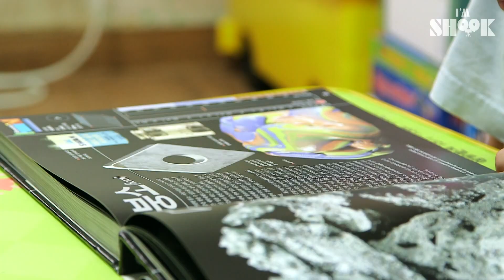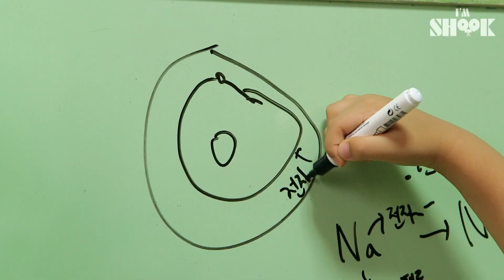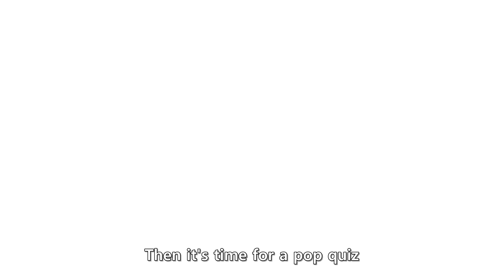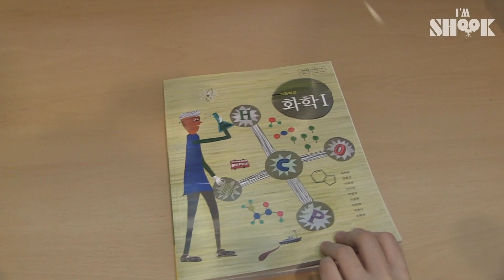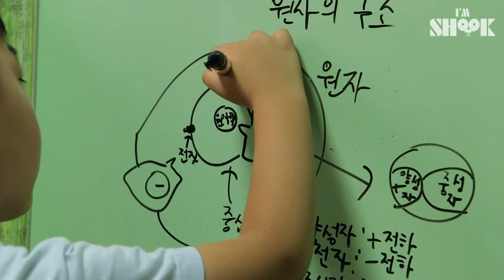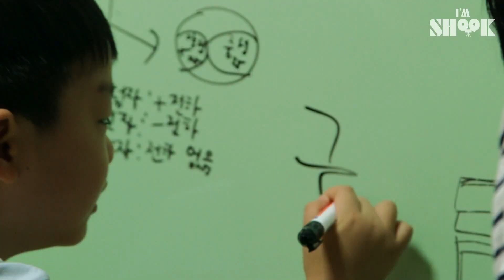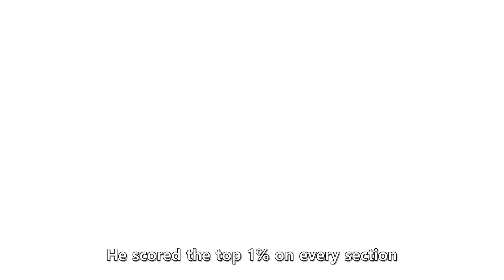How HeeWoong Could Become Top 1% Science Prodigy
Many parents want to know how to raise their children as prodigy.
And this family right here has the key to it.
He is HeeWoong Shin, a 8-year-old prodigy who loves chemistry.
Though his parents have hearing disability, they have been trying so hard to find out the best way to communicate with their child.
Thanks to that, he was able to become a kid with top 1% potential.